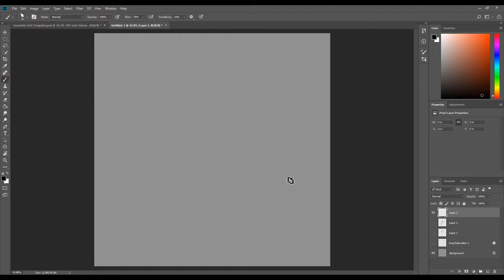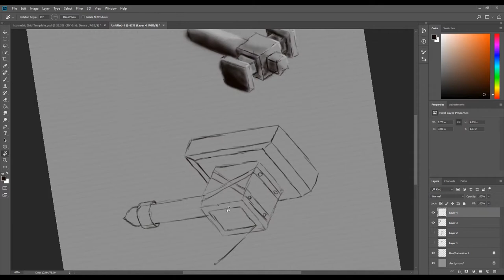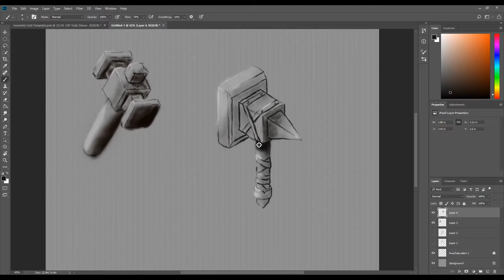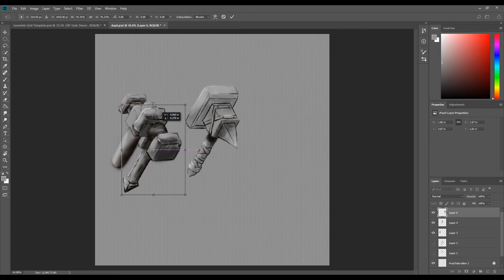Daily Drawing #6 - Hammers. Studying shapes